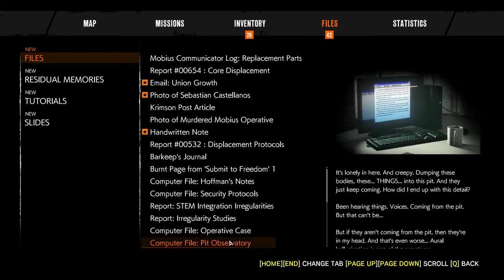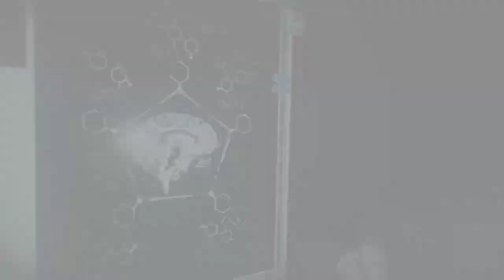The Evil Within 2 - PART - 5 No Commentary Gameplay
From Shinji Mikami, The Evil Within 2 takes the acclaimed franchise to a new level with its unique blend of psychological thrills and true survival horror.

Sebastian Castellanos has lost everything, including his daughter, Lily. To save her, he's forced to partner with Mobius, the shadowy group responsible for the destruction of his former life. For his last chance at redemption, the only way out is in.

Story of Redemption – Return to the nightmare to win back your life and your daughter.
Discover Horrifying Domains – Explore as far or quickly as you dare, but prepare wisely.
Face Disturbing Enemies – Survive encounters with sadistic enemies and twisted creatures.
Choose How to Survive – Attack from the shadows, run like hell, or go in guns-blazing with very limited ammo.
Visceral Horror and Suspense – Enter a world filled with anxiety-inducing thrills and disturbing moments.